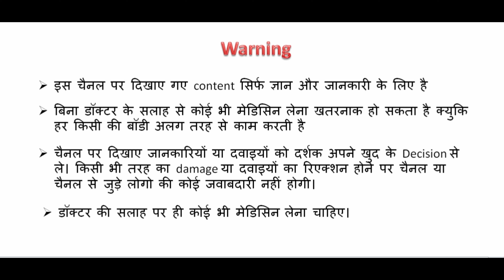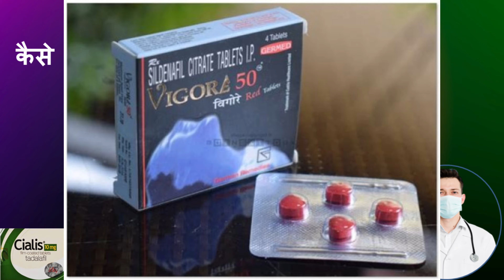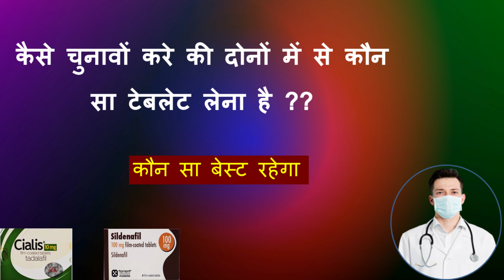kaun si dawai achi hoti hain??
Previous video